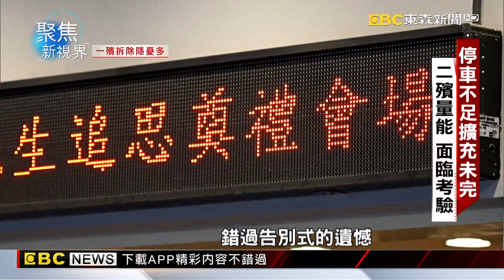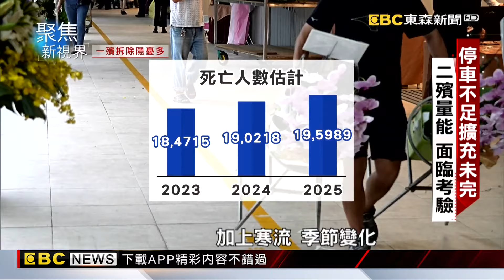一殯拆遷房價蠢動 北市中山區成房市角力場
東森新聞深度報導，來看台北市第一殯儀館，已經動工拆除，現在有建商摩拳擦掌，準備介入都更或談新建案，但原地周圍，仍有大量掛牌營業的殯葬業者，不知何去何從，另一個令人憂心的問題是，未來一殯的喪葬業務通通轉到二殯，勢必會爆量，該怎麼辦？